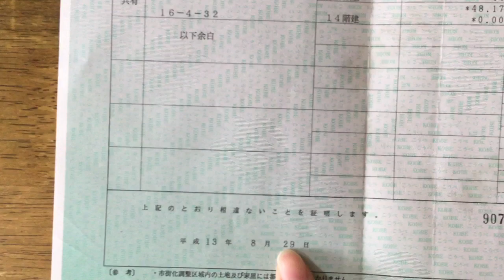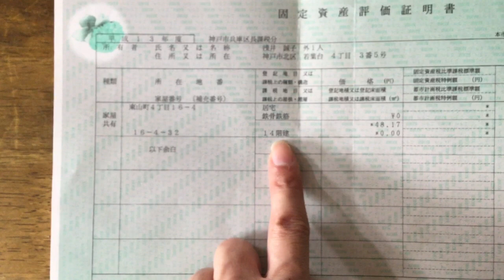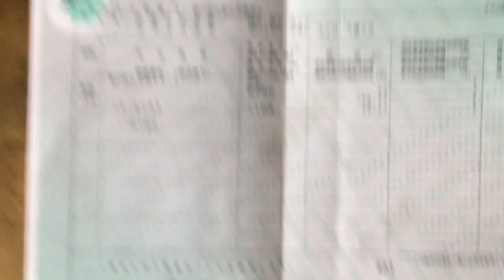戸籍謄本や固定資産税の事など２